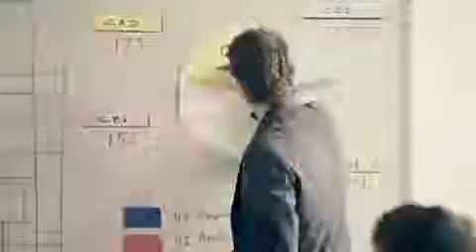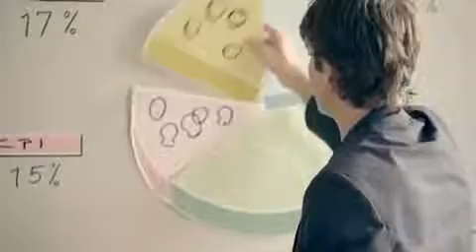Porsche Cayman True to yourself